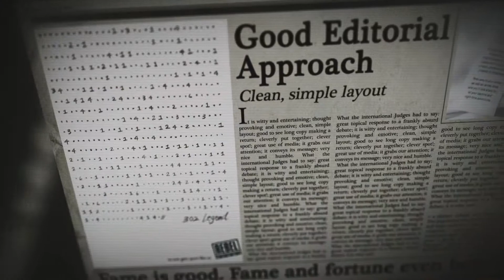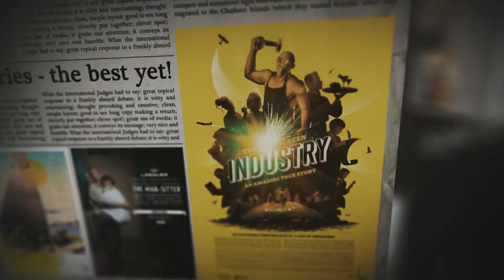Newspaper Ad Awards